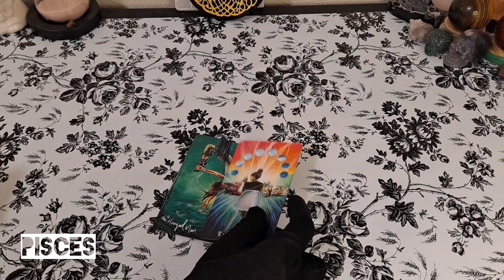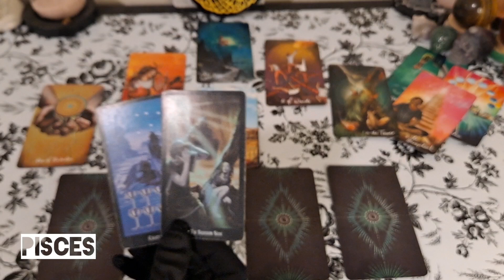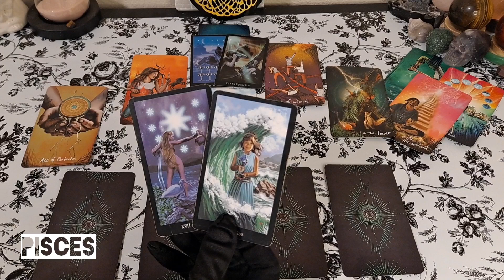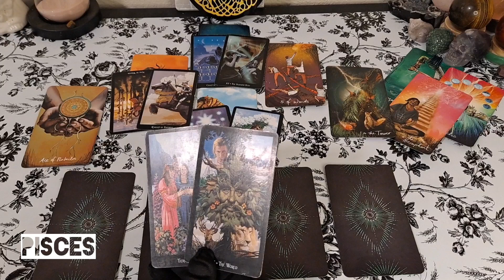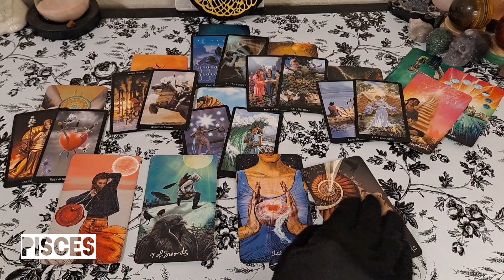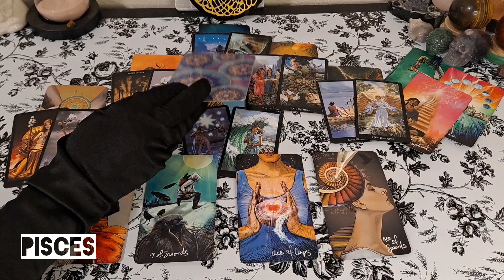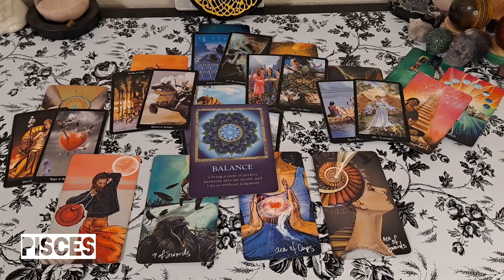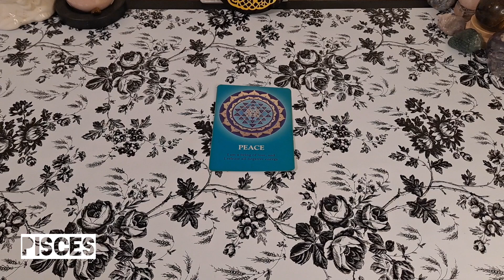♓️ Pisces - No more letting your fear stop you from starting your business. IT'S TIME!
Interested joining our membership?